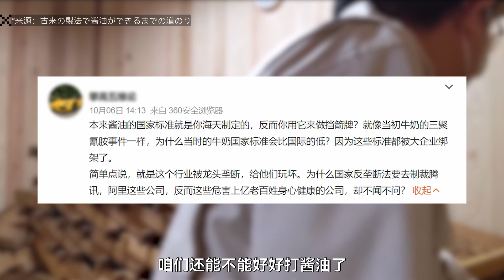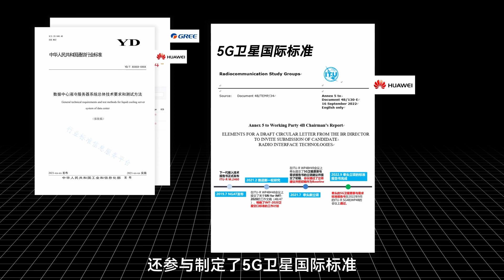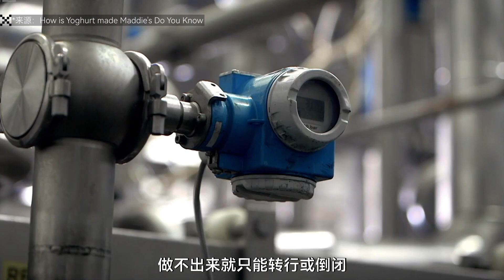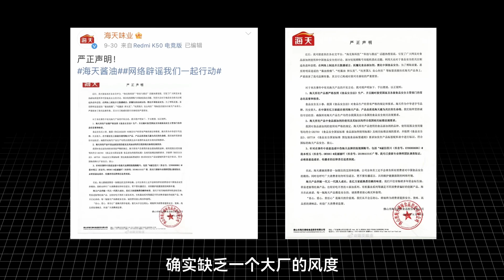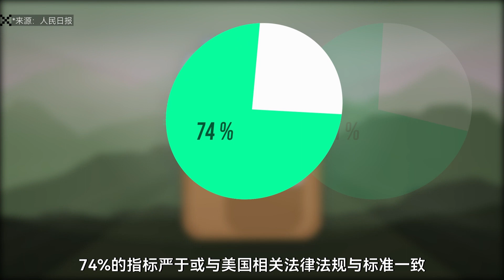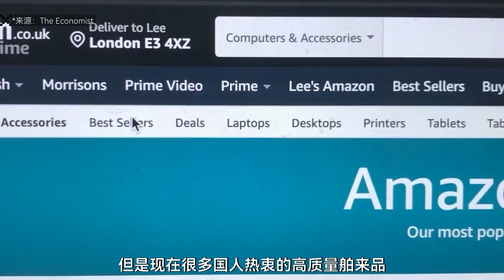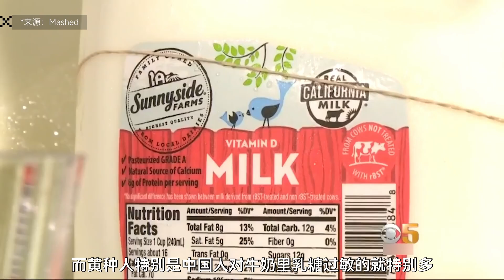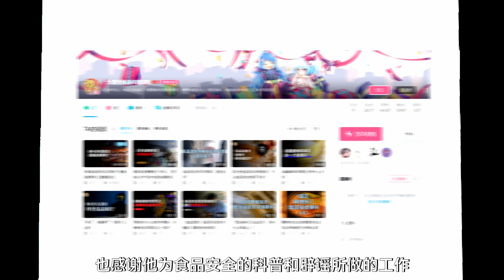国标是如何制定的？为什么我们不能照搬欧美标准？【差评君】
在食品安全备受关注的十月，海天味业被放进了风暴中心。
为了弄清楚企业参与国标制定的行为究竟合不合规，我研究了一下国标制定的流程和细节。
今天跟大家讲讲国标是如何制定的。

（本期视频感谢“大雷的食品科普日常”张总给我们提供的帮助！解答了我好多问题，多谢多谢！）